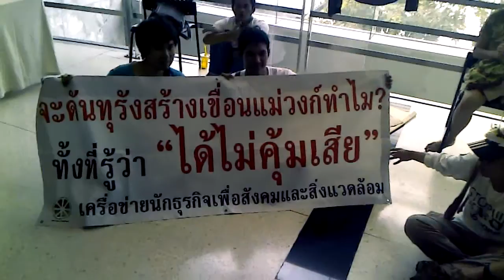The 388-Kilometres March Protest 3/4 22-Sep-2013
@The inner scenes of the Bangkok Cultural Centre...
The 388-kilometres march by the Seub Nakhasathien Foundation to protest against the construction of a dam in Mae Wong National Park...